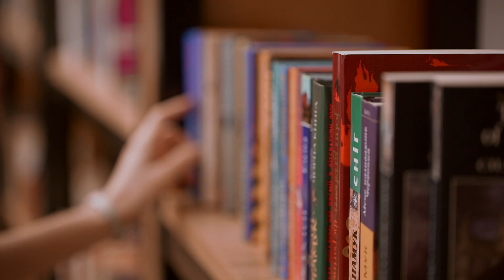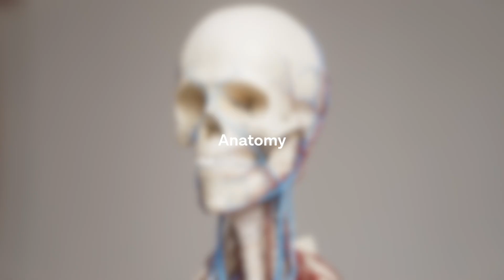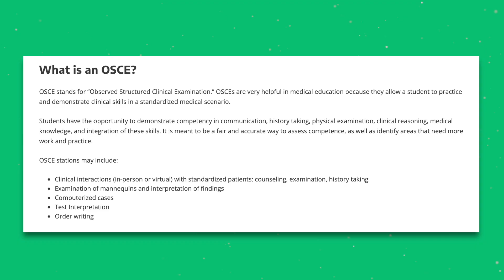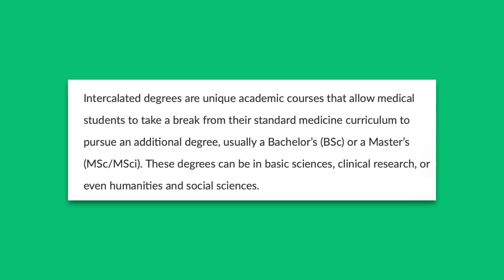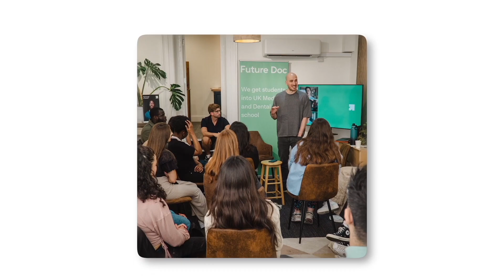How HARD is Medical School? My perspective as a Final Year Graduate Medical Student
What is life really like at medical school? Is it as hard as they say? In this video, Daniela breaks down medical school and what to expect if you are to undertake this degree.

Timestamps:
00:00 - Introduction
00:53 - Overview of Medical School Structure
01:15 - What are Pre-Clinical Years?
03:57 -  What are Clinical Years?
08:35 - What is Intercalation?
10:27 - Work-Life Balance During Medical School

FUTURE DOC

👨‍🏫 INDIVIDUAL COACHING: If you'd like to find out about our interview crash course, you can apply

WHY FUTURE DOC?

TOPICS

1. Elements Of A Medical School Application
2. New Medical Schools In The UK
3. Universities That Put Less Emphasis On The UCAT
4. Alternative Admission Tests For Medical School
5. How To Re-Apply To Medical School
6. Medical Schools To Apply To With A Low UCAT Score